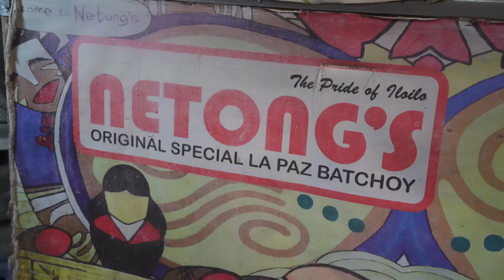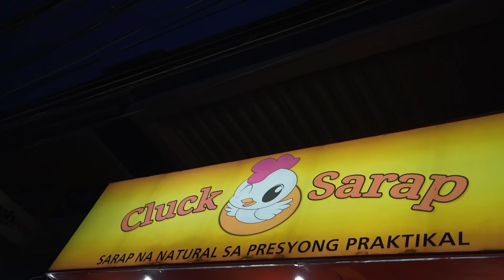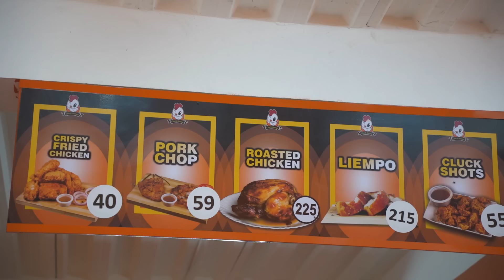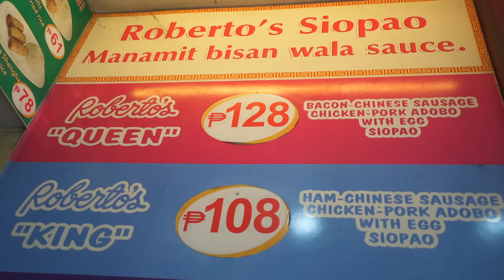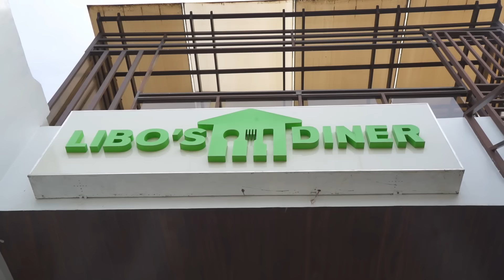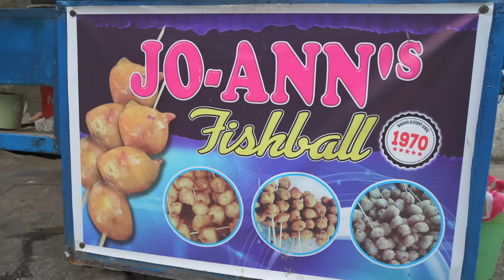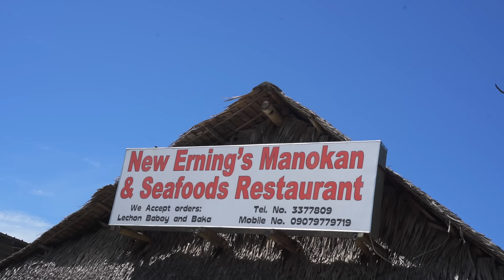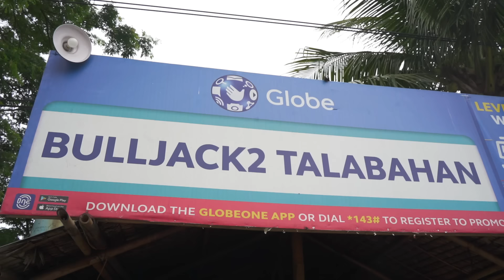The Chui Show: Iloilo Food Tour (Full Episode)